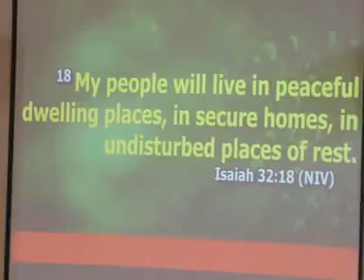Pastor (Mrs) Benedicta GOING FOR GOLD - ANNUALCONFERENCE 2017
©CHRISTIAN MEDIA TV ©Videos - Evangelist Deirdre -
“Matthew 28:19-20 Go therefore and make disciples of all the nations, baptizing them in the name of the Father and of the Son and of the Holy Spirit, teaching them to observe all things that I have commanded you; and lo, I am with you always, even to the end of the age.
Pastor (Mrs) Benedicta -  PRAYER

 THEME -THE REALM OF EASE -: 2 Chronicles 20:13-20.

Hoists
Pst (Dr)BB G Pst (Mrs) BG Olaguunju

Pst Olu Ofere. Guest Speaker (USA)

Date
Sunday 24 September 2017
 Time
@9:30pm

 Venue
1 Morland. Gardens Stonebridge NW10 8DY

     Phone:
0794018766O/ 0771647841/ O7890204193